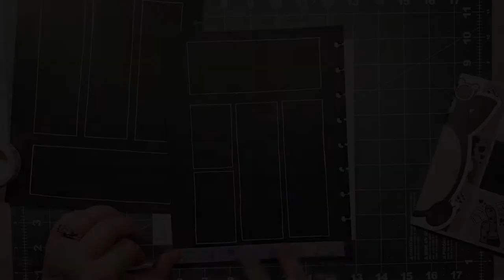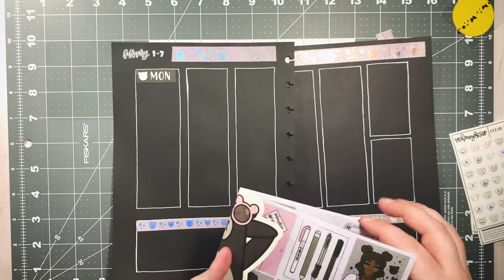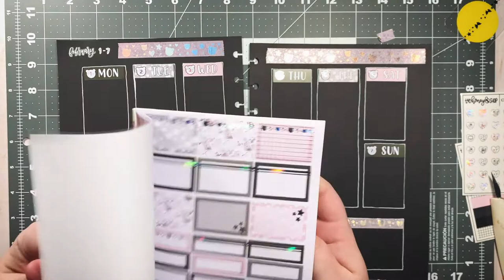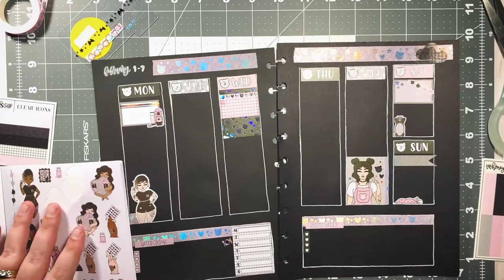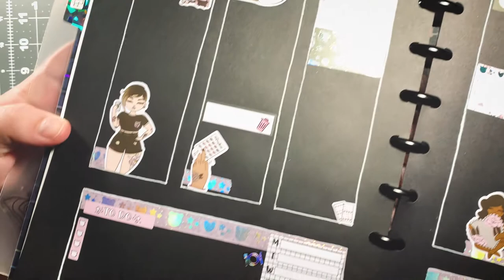Five Times Video Games Made Me Cry | Pixels & Planners Ep. 2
What games made you cry or at least tear up?

I LOVE how this spread came out!

"Five times video games made me emotional" - Written by me and published on June 23, 2016